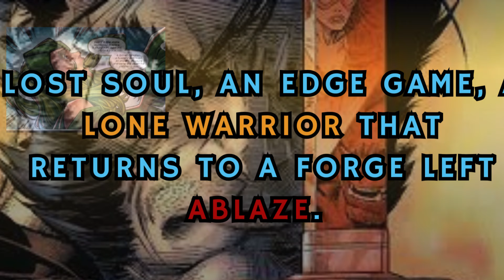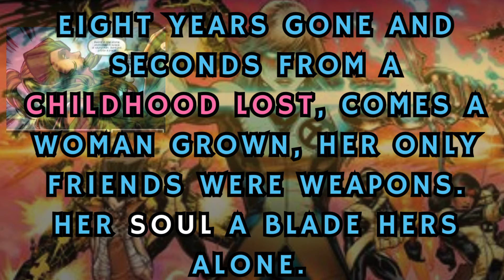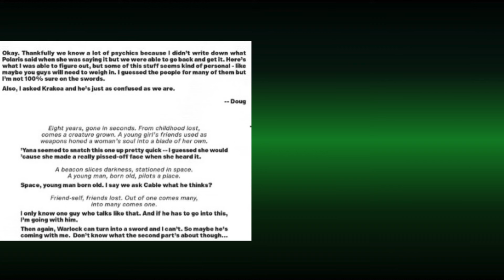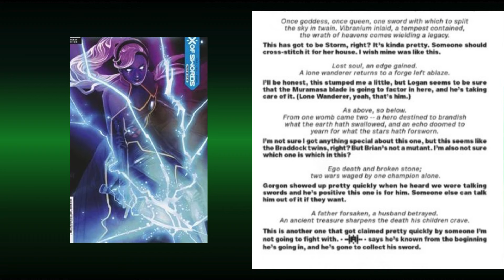Death finds a way. The mutants of Krakoa face a shocking loss that can't be undone!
Don't miss out on the mutants of Krakoa facing an irreversible loss and the unexpected twists that follow in our latest video.